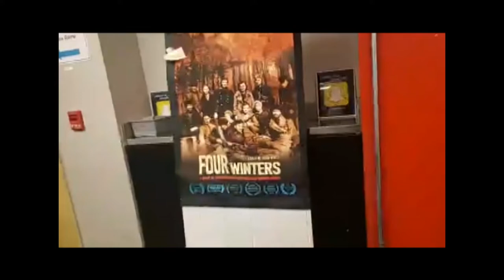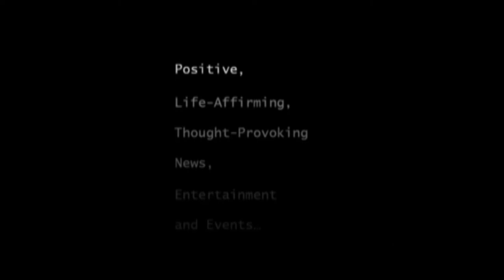FOUR WINTERS, HOLOCAUST. MOVIE a revealing a stunning narrative of heroism and resilience by...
Jewish people

Find out what makes these people peaceful...